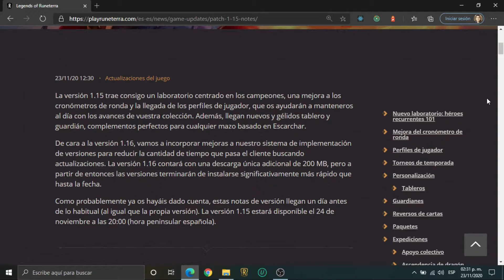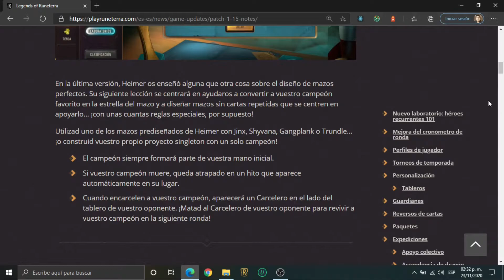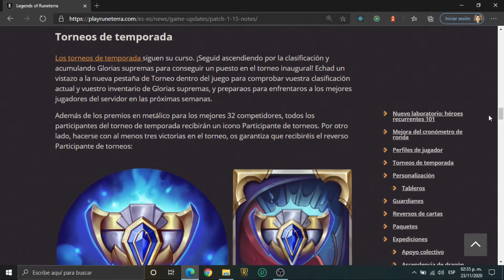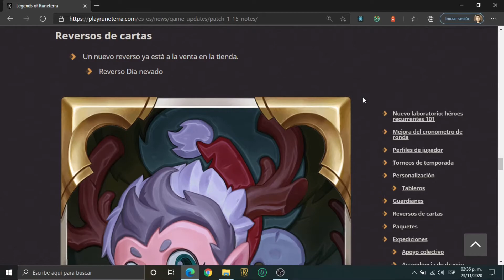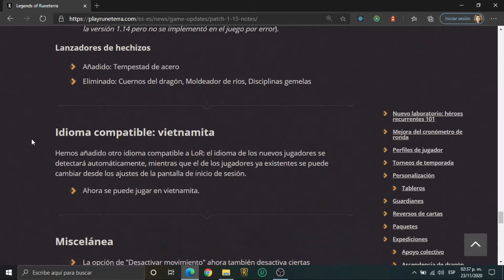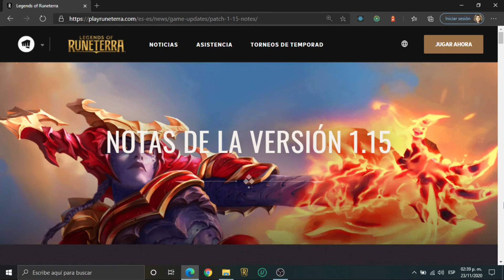Novedades de la versión 1.15 en Legends of Runeterra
En este video vamos a ver las novedades más importantes de la versión 1.15 en Legends of Runeterra que sale el día de mañana.

¡Espero que el video te haya gustado!, si fue así te agradecería mucho que dejaras tu like 👍, suscríbete al canal para mas contenido y compártelo con tus amigos que les gusta Legends of Runeterra.
Nos vemos hasta el próximo video. 🖐